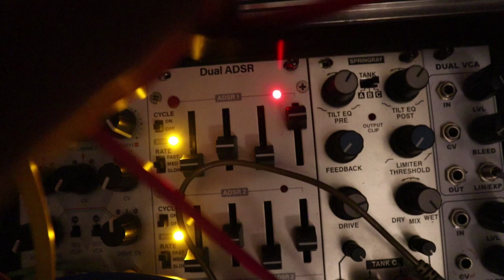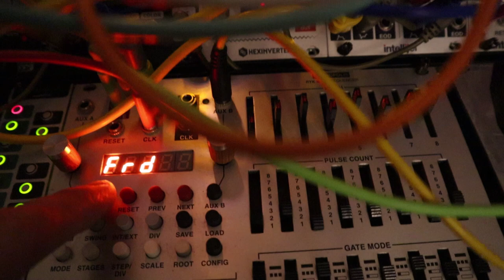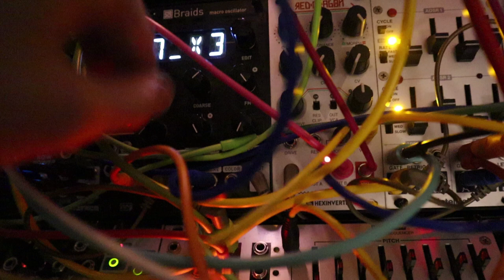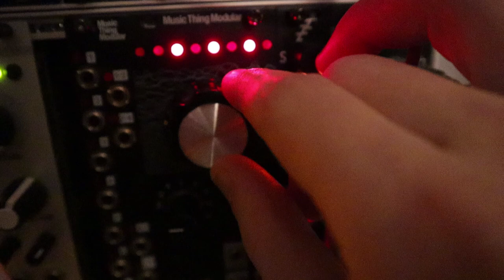~Hypnotic Electro Jazz Beats ~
4 improvised solo jams for modular synth and drums.
Includes a bonus explainer part at the end.
Jam 1: 00:00
Jam 2: 04:40
Jam 3: 10:44
Jam 4: 15:24
Explain: 24:16
Can you think of titles for these songs? I sure can't.